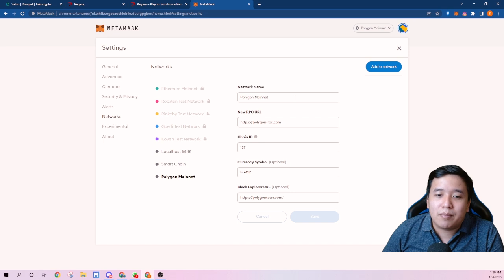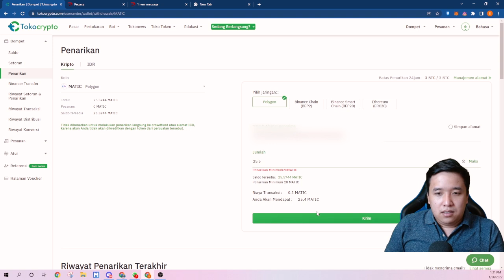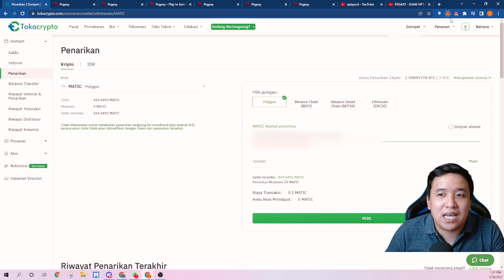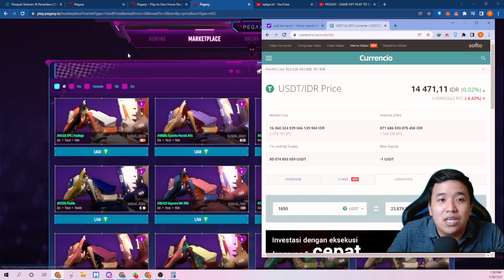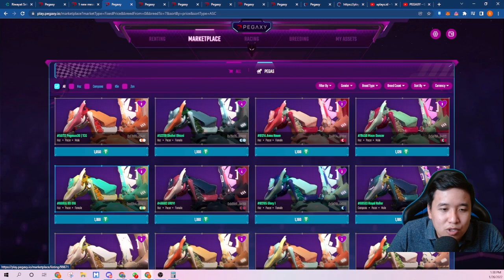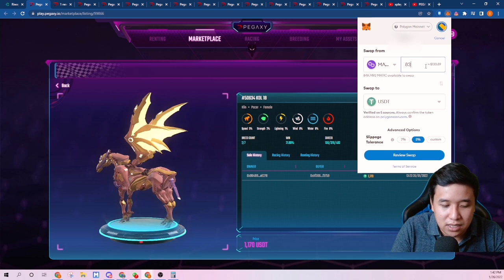CARA MAIN PEGAXY, DAFTAR SAMPAI CARA BALAPAN!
Di kala harga Crypto lagi turun sekarang ini, ada salah satu NFT Game yang lagi melejit, Pegaxy, dengan potensi cuan 18 juta SEBULAN!!

Seperti apa gamenya? Saya bahas di video kali ini supaya kalian bisa tau dan CUAN lebih banyak!

Jump to chapters :
00:00 Intro
00:54 Cara isi Wallet
03:43 Cara beli Pegaxy
07:00 Gameplay
08:57 Closing

atau

Ruth
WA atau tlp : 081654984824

Ga punya modal tapi pengen main Axie Infinity?

Punya modal, tapi bingung cari scholar Axie Infinity?

cara main axie infinity di android, axie infinity gameplay,